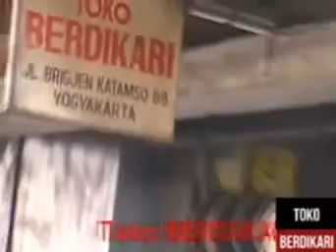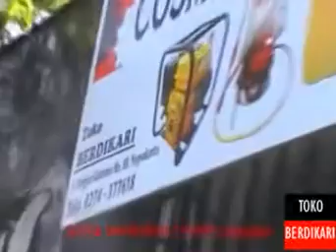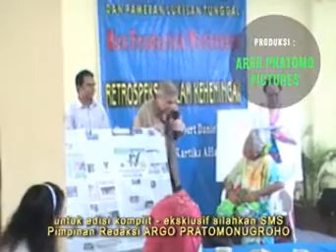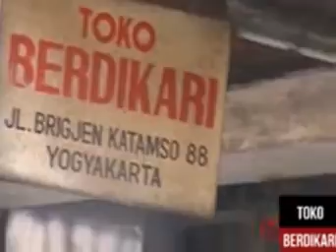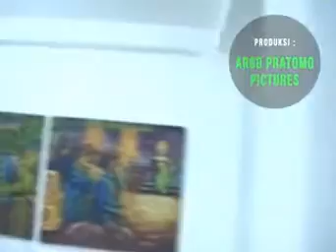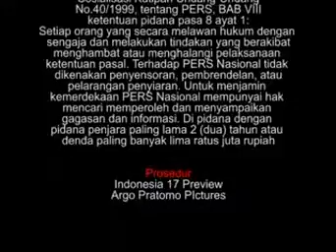PELUKIS MAX WETTSTEIN - MAESTRO KARTIKA AFFANDI DAN BUDAYAWAN ARGO PRATOMONUGROHO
Pelukis Belanda Max Wettstein - Maestro Kartika Affandi dan Budayawan Jurnalis Senior Argo Pratomonugroho